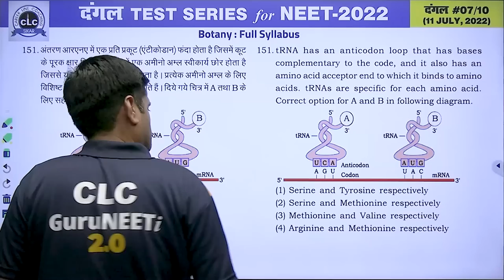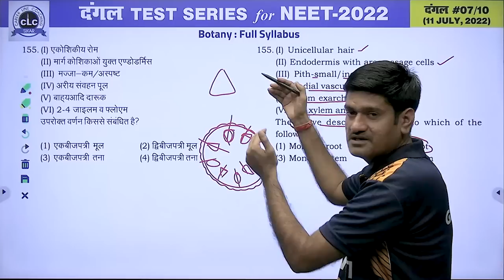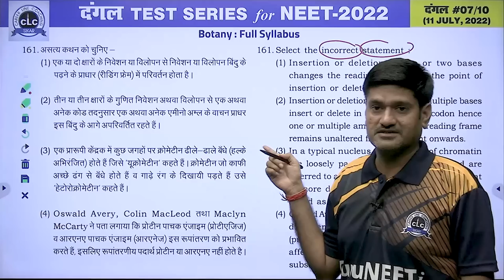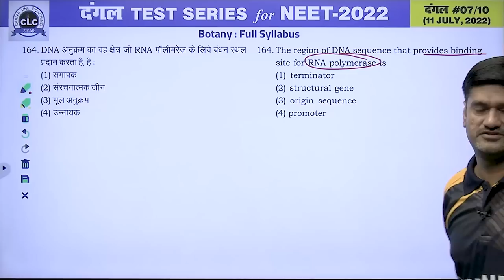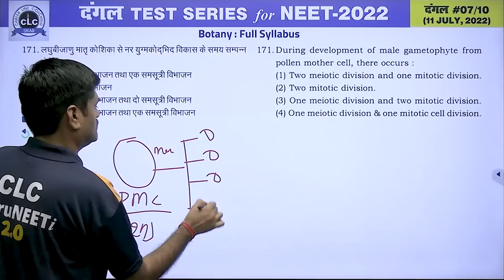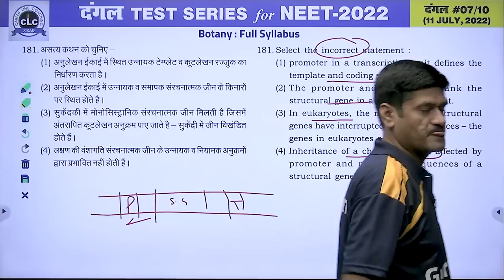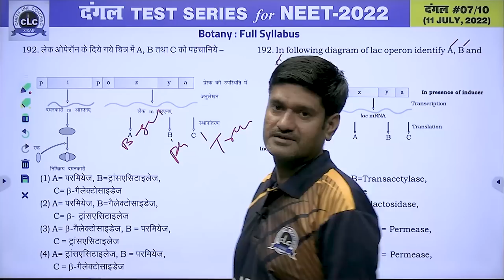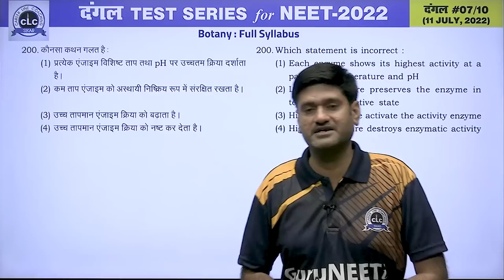दंगल#07 - VIDEO SOLUTION II BOTANY || FOR NEET -2022 || CLC